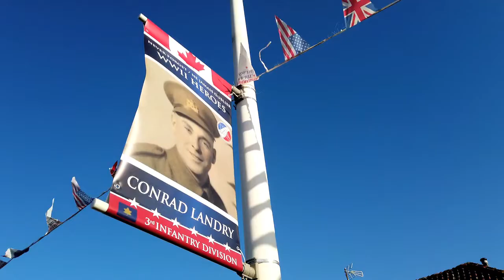BON ANNIVERSAIRE CONRAD LANDRY / SEMAINE ACADIENNE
Le 12 mai 2019, Conrad Landry, soldat acadien des Iles de la Madeleine, qui débarqua le 6 juin 1944 sur la plage de Bernières avec le régiment de La Chaudière, aura 102 ans.
Il vit toujours dans sa maison sur les Iles de la Madeleine, avec sa chère épouse Joan rencontrée alors qu'il s'entrainait en Grande Bretagne;
Alors une nouvelle fois: bon anniversaire Monsieur Landry et merci pour ce que vous avez fait.